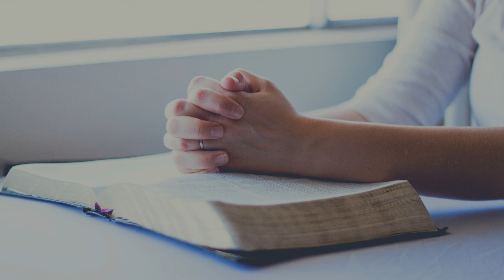I just want to praise you ( Io vorrei lodarti ) - Instrumental Piano music Prayer By Gioele Gozzi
Canzone " io vorrei lodarti " Benny Hinn.

Musica strumentale Cristiana Instrumental Piano music Prayer - I just want to praise you - By Gioele Gozzi

 Musica rilassante strumentale pianoforte. Sottofondo musicale, per pregare per meditare la parola di Dio o musica strumentale cristiana per dormire.